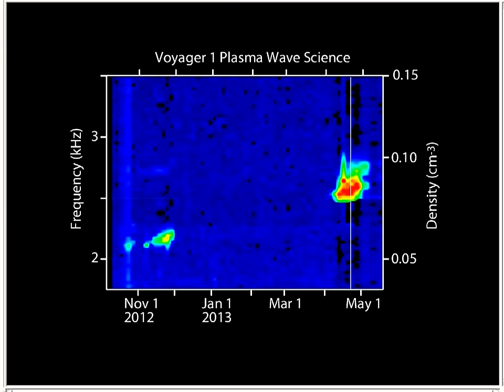Voyager 1 PWS electron plasma oscillations beyond the heliopause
This animation combines two ways of displaying the Voyager Plasma Wave Science (PWS) observations of electron plasma oscillations which provide the basis for concluding that the spacecraft is now in interstellar space.   The graphic is called a spectrogram that shows the amplitude of waves (in which reds are the most intense and blues the least intense) as a function of frequency (vertical axis) and time (horizontal axis). In many respects, this spectrogram is like a voice print which shows the evolution of the spectrum of sounds as a function of time.  The sound track reproduces the amplitude and frequency of the plasma waves observed.  The vertical white bar that moves across the spectrogram links the sound track to the graphic.

The frequency range shown from about 1.75 kiloHertz to 3.5 kiloHertz is a portion of the actual frequency range detected by PWS and is well within the audio frequency range.  Importantly, the frequency is directly related to the number of electrons per unit volume in the vicinity of Voyager and corresponds to about 1 electron per 10 cubic centimeters or a cube about 1 inch on a side.  The time scale for this presentation represents 225 days or a bit more than 7 months, while it only takes about 12 seconds to play the audio file.  Hence, the time compression is about 1.6 million to one.  It should be noted that this compression was done in such a way as to not change the frequencies.

In this animation, there are two events of interest.  In the October-November 2012 time frame there is a tone near 2.1 kHz which gradually increases in frequency.  Again, in the April-May 2013 time frame there is another event, somewhat more intense and at a higher frequency near 2.6 kHz.  We conclude that these two events indicate an ongoing trend to higher frequencies.  The second graphic frame which appears in the animation includes a dashed line showing this increase in frequency and suggests that the density of electrons is continually increasing over this time interval as Voyager moves outwards from the heliopause (which was crossed on 25 August 2012).

For a short sample of the raw uncompressed and unfiltered audio of these electron plasma oscillations,